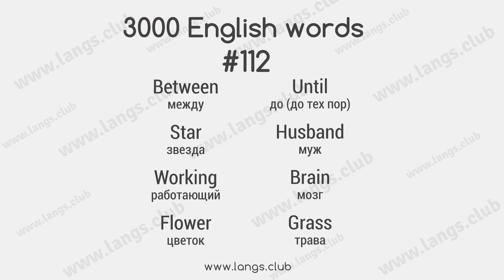#112 - 3000 Слов английского языка. Выучить АНГЛИЙСКИЙ язык по YouTube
3000 слов, которые покрывают 95% английского языка.

между between
звезда star
работающий working
цветок flower
до (до тех пор) until
муж husband
мозг brain
трава grass